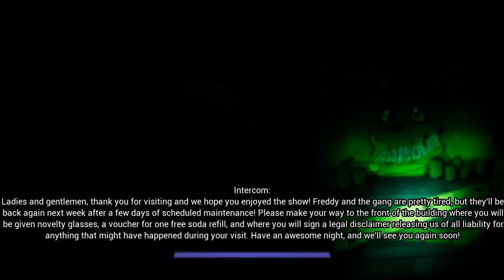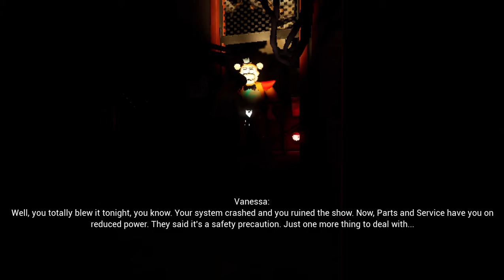FNAF SB: PT 1 baby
LETS GO new videos